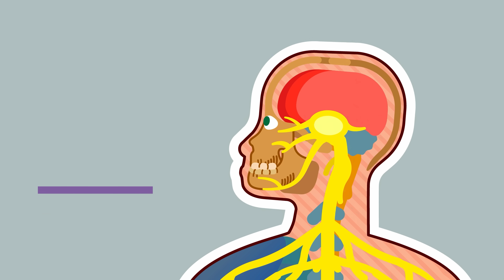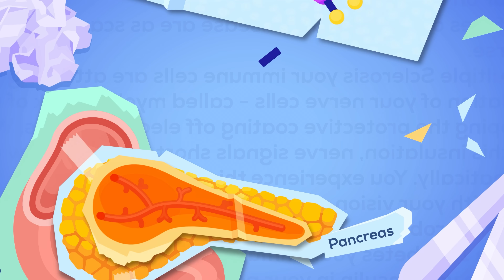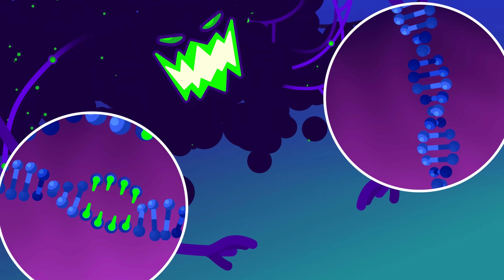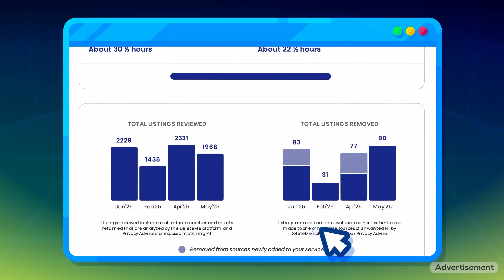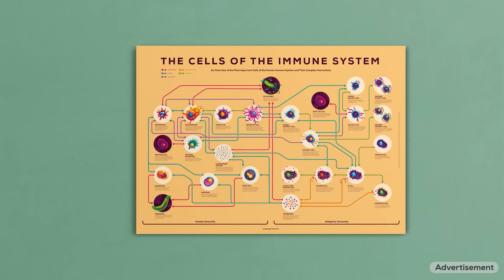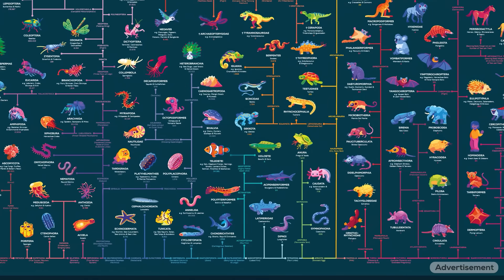When Your Body Attacks Itself – Autoimmune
and use code NUTSHELL to protect your privacy!

Turn your walls into a science masterpiece! Explore our expertly designed posters and directly fund our videos – only in the kurzgesagt shop

What happens when the immune system meant to protect you becomes your worst enemy? This is the betrayal of autoimmune diseases like Type 1 diabetes, multiple sclerosis, celiac disease, lupus, Crohn’s disease, and many others. What exactly goes on in your body and why does it happen in the first place?